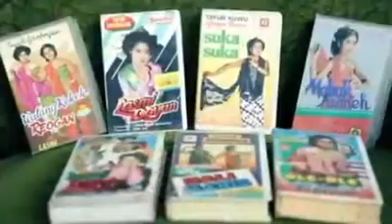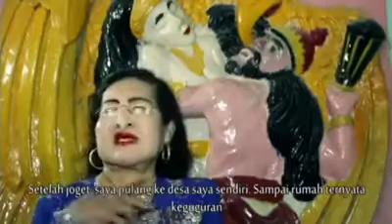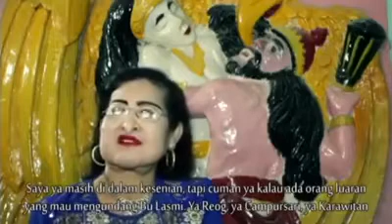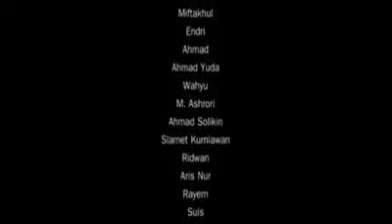CERITA DUKA LASMI SINDEN TAYUB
LASMI SINDEN TAYUB GROBOGAN  SAMPAI USIA SENJANJYA MASIH TEGUH DALAM MENJALANI PROFESINYA DIALAH YANG MEMBAWA SENI TAYUB GROBOGAN TERSOHOR DI SEANTRO NEGRI ,HASIL REKAMANYA HAMPOIR LIMA PULUH ALBUM BAIK SINGGEL HIT MAUPUN ALBUM KOMPILASI .LIHAT BAGAIMANA KEHIDUKAN PRIBADINYA